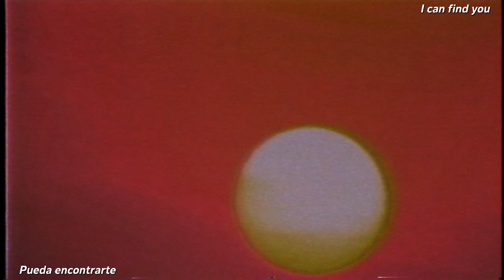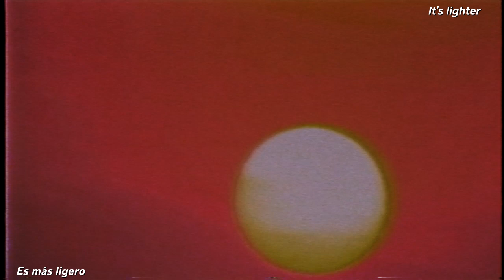Cruel Sun (Mark Linkous Cover)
It's lighter, it's brighter, no fighter... is i..